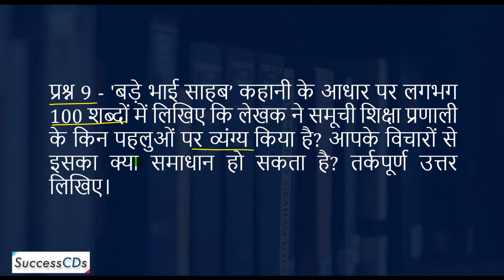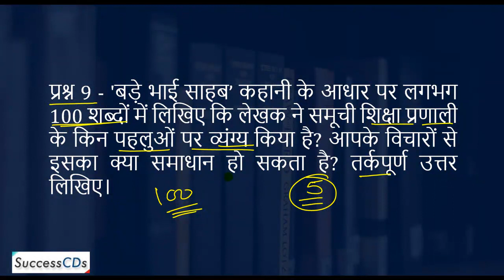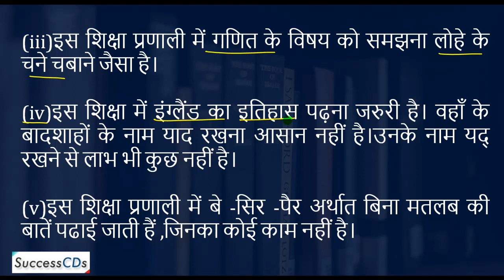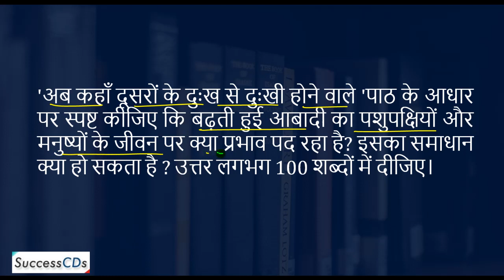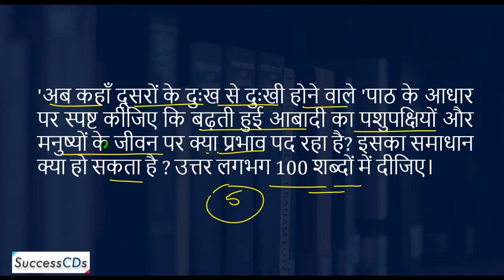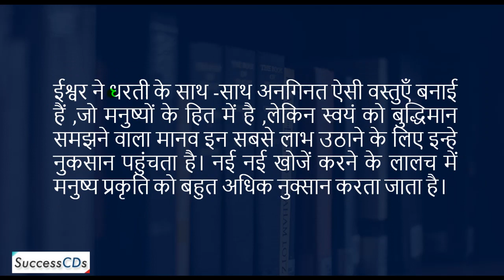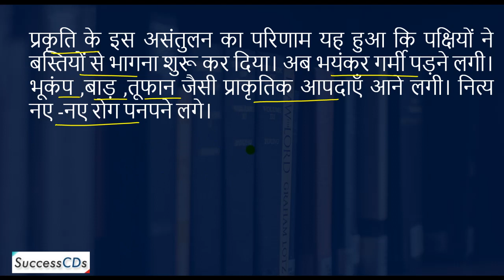"Gadya Khand" Nibandhatmak Prashn CBSE Class 10 - 2018 Hindi paper solution and explanation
प्रश्न 9 - 'बड़े भाई साहब’ कहानी के आधार पर लगभग 100 शब्दों में लिखिए कि लेखक ने समूची शिक्षा प्रणाली के किन पहलुओं पर व्यंग्य किया है? आपके विचारों से इसका क्या समाधान हो सकता है? तर्कपूर्ण उत्तर लिखिए।
'अब कहाँ दूसरों के दुःख से दुःखी होने वाले 'पाठ के आधार पर स्पष्ट कीजिए कि बढ़ती हुई आबादी का पशुपक्षियों और मनुष्यों के जीवन पर क्या प्रभाव पद रहा है? इसका समाधान क्या हो सकता है ? उत्तर लगभग 100 शब्दों में दीजिए।

) is one of the leading portal on Latest Entrance Exams 2019 and Admissions in India.